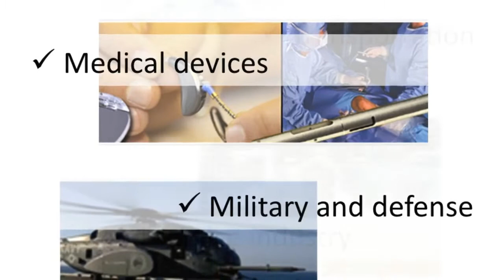Spring Energized PTFE Teflon Seals by Advanced EMC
Commercial Grade Polymer Seals that endure extremes.

Do your industrial applications demand reliable polymer seals?

You expect long-lasting industrial seals that:
* perform in extreme TEMPERATURES and PRESSURE
* are CHEMICAL RESISTANT and CORROSION RESISTANT
* are LOW FRICTION, no stick/slip

Then you need seals manufactured with PTFE or Teflon
..that are ENERGIZED by a metal spring or rubber.

Used for:
* Rotating shafts as rotary seals
* Rod or piston sealing
* Static and face sealing applications
* Fluid handling devices
* Semiconductors
* Medical devices
* Military & Defense
* Pharmaceuticals
* Oil industry
* Seismic transportation
* Food service industry

Spring Energized PTFE Seals by Advanced EMC Technologies LLC
High sealing efficiency for the toughest industrial needs.
(pic of the seals)